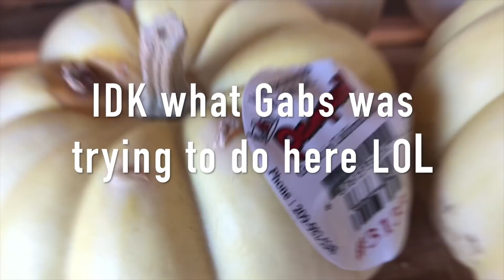FALLING IN PUBLIC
Thank you to Gabs for being in this video! I know its not like most of my videos but I have a lot of fun filming this. ♡